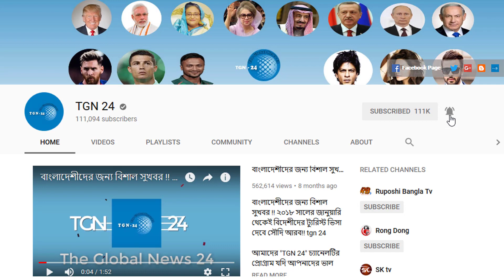সৌদিতে থাকা সকল বাংলাদেশীরা দেখুন - জাওয়াজাতের পক্ষ থেকে বাংলা ভাষায় জরুরী সতর্কবার্তা জারি।